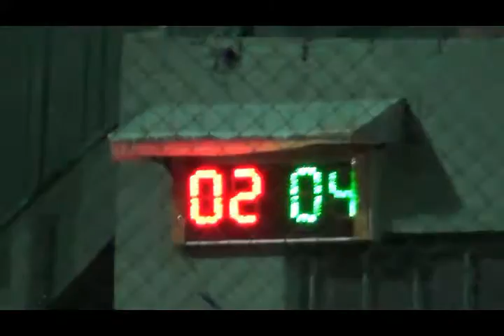EDREMİT HALISAHA TURNUVASI 2016 CEYREK FİNAL 2 GÜN MAÇLARI